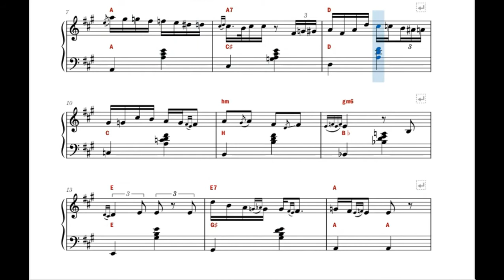[Notni zapis za harmoniku] Časlav Ljubenović ‎- Lagano sumadijsko kolo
Notni zapis za harmoniku br. 48. Lagano sumadijsko kolo - Časlav Ljubenović